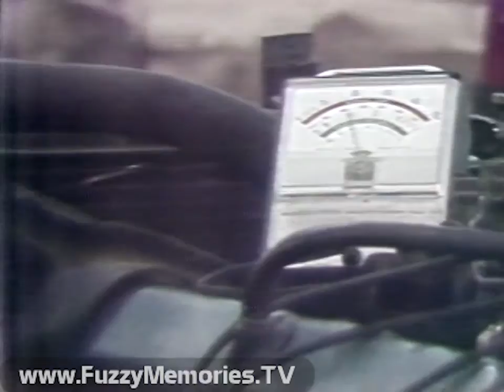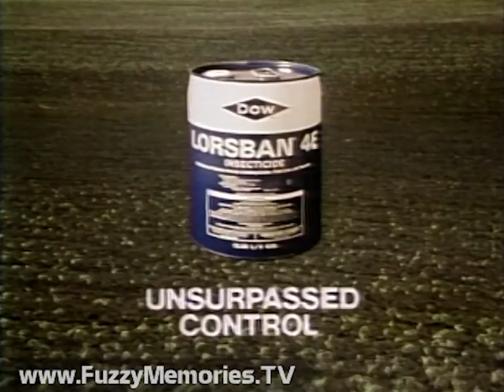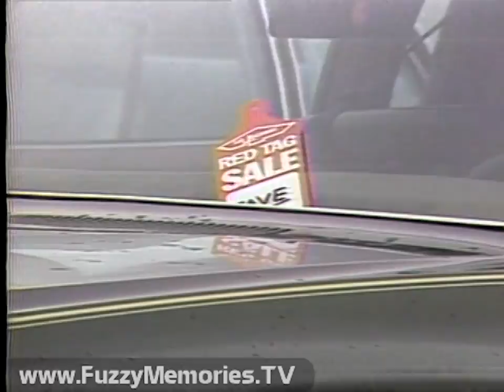Dateline 13 News - WREX Channel 13 [Rockford, IL] (Partial Edition, 5/17/1979)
Here's a partial edition of Dateline 13 News from WREX Channel 13, over most of which another program had been recorded.

Includes:
Recording comes in during middle of interview with Diane Schober, Spec. Prog. Coordinator (as seen on lower-third of screen), as part of a report by Sherry (sp?) Franklin about vocational training and job placement for students in Rockford School District's Special Education program

Jeff McAtee banters with sports director Jock Florentine who reports on Cubs' 23-22 (!) loss to Phillies (the home run tally still below a 1922 game where the Cubs beat the Phils 26-23), followed by National and American League box scores

Commercial: Weise's Anniversary Sale - on dress shirts and 4-piece suit (last day is Monday - dang!)

Commercial: Dow Lorsban 4E Insecticide - to combat corn cutworm - "Unsurpassed Control"

Jock reports on Stanley Cup Game 3 (Montreal Canadiens beat New York Rangers, 4-1, and lead 2 games to 1), Sheryl Clark of Harlem H.S. Track (first name misspelled "Cheryl" during her interview) preparing for upcoming IHSA State Girls' Track Meet in Charleston, and goings-on at Colonial Invitational Golf Tournament; he and Jeff discuss Cubs' game and implications of pitcher ERA's

Incomplete commercial for car dealer Red Tag Sale which is midway when recording ends

This aired on local Rockford TV on Thursday, May 17th 1979.